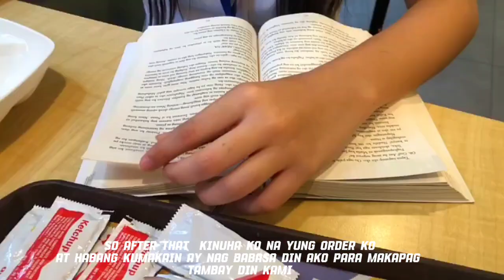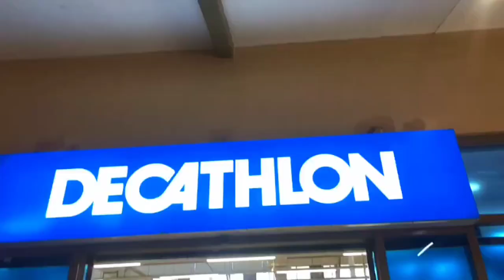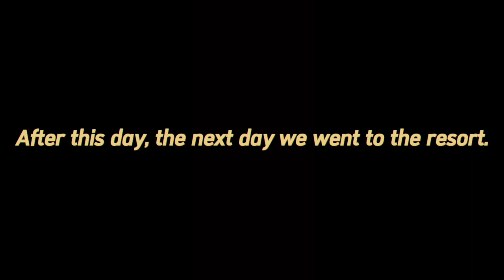Performance task (travel vlog)